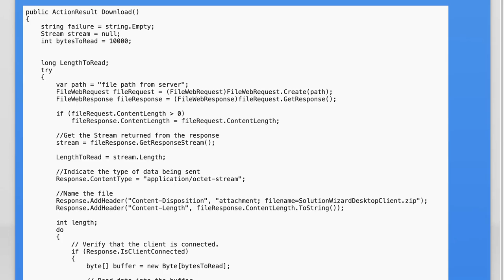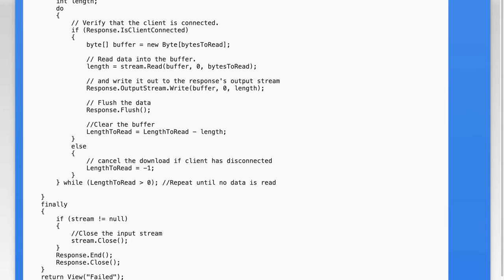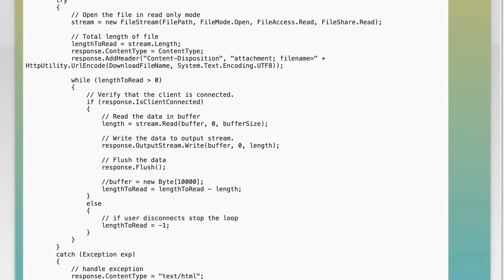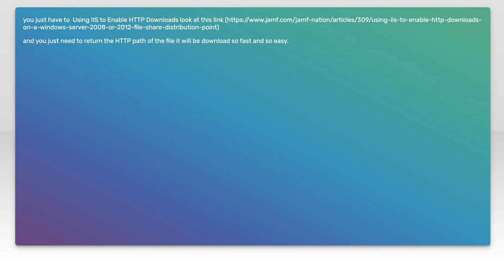C# Download big file from Server with less memory consumption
c#: C# Download big file from Server with less memory consumption

Related to: c#, asp.net-mvc, stream, filestream